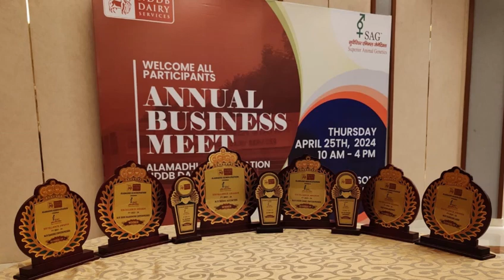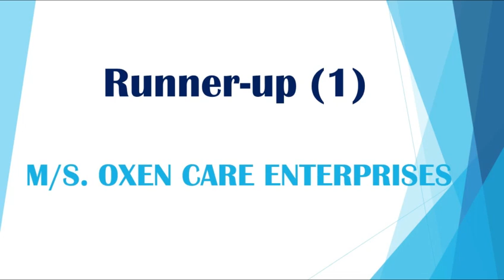Alamadhi Semen Station Annual Business Meet 2024